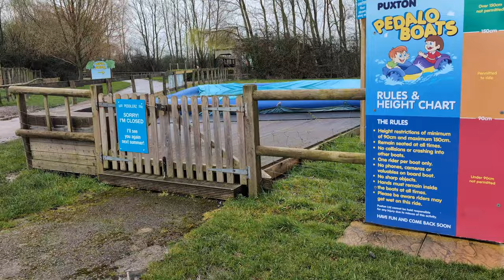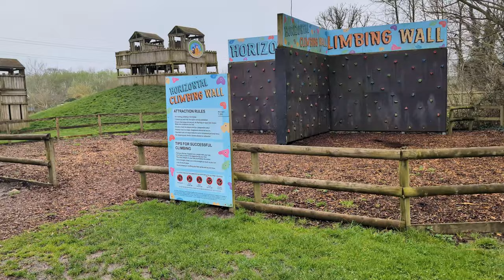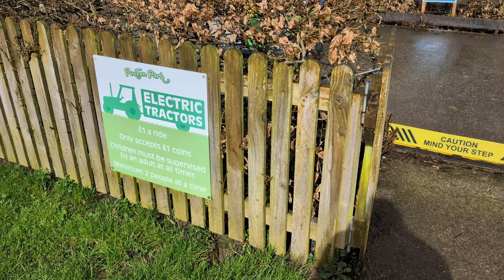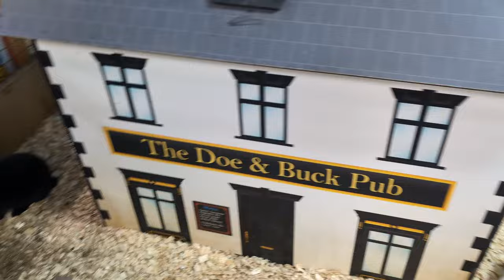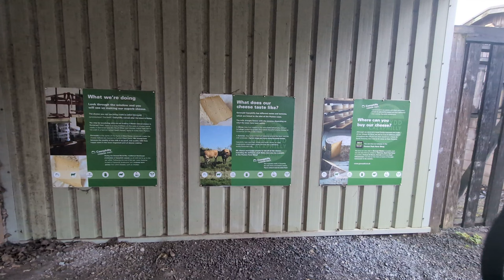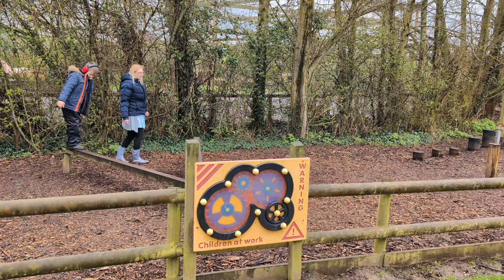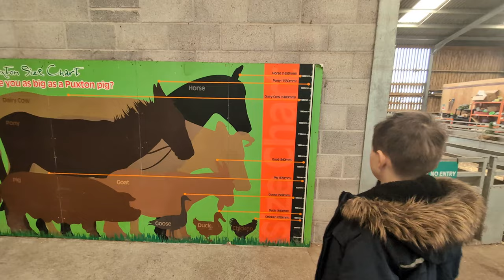Burnham On Sea - Day 5//Family Vlog//Haven//March 2024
Hey Everyone!

I created this channel to upload my videos from all our family adventures. Hopefully, my videos can help you and you enjoy them.